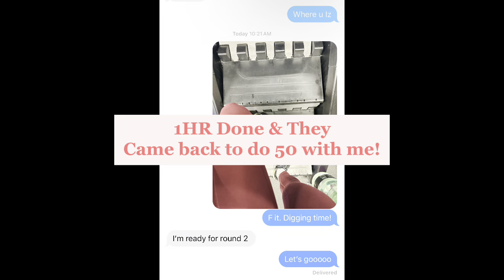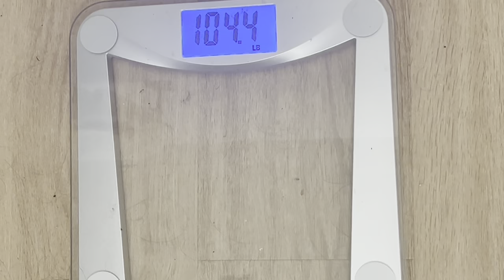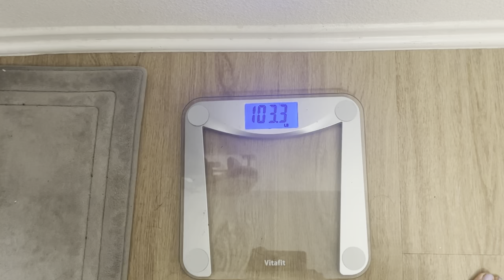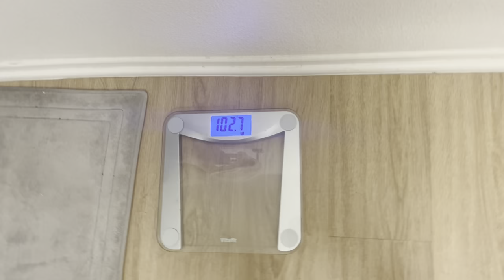EP 3: Booty Poppin, Show Stoppin, and the Weight Is Finally Droppin!! - 3 Weeks Out Bikini Prep Vlog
For the next 3.5 weeks, join me on this wild ride to the land of Nationals.